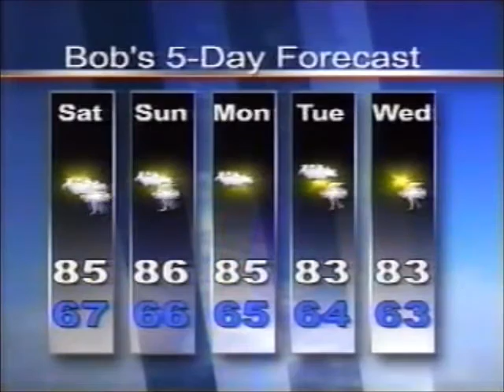KDAF WB News at Nine Close (2004)